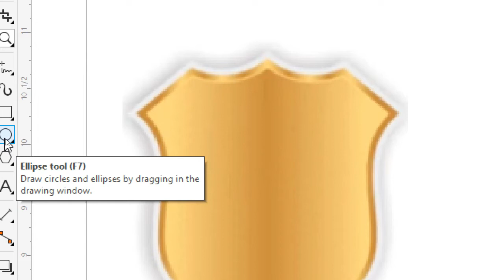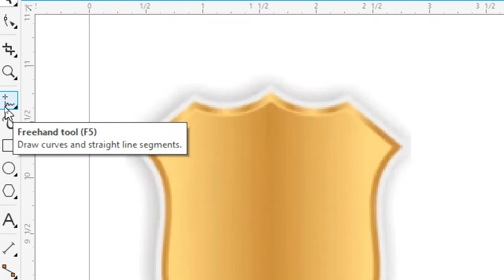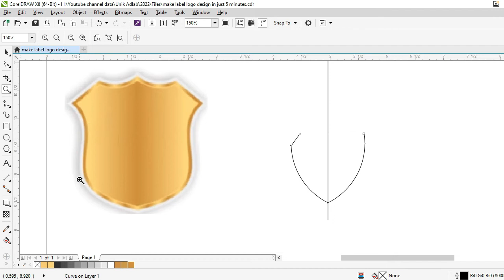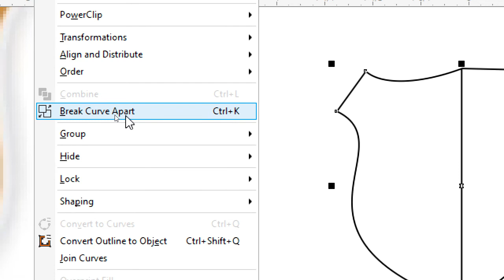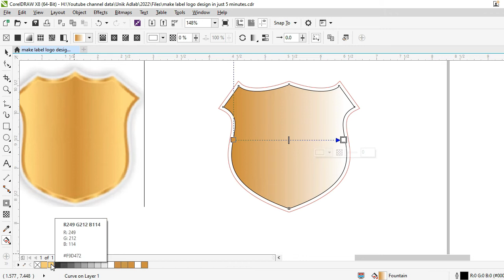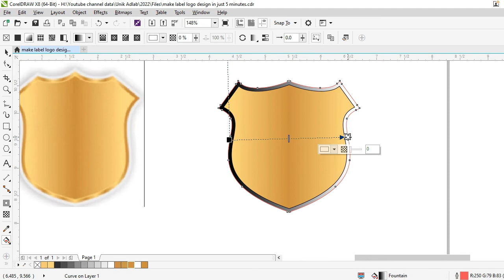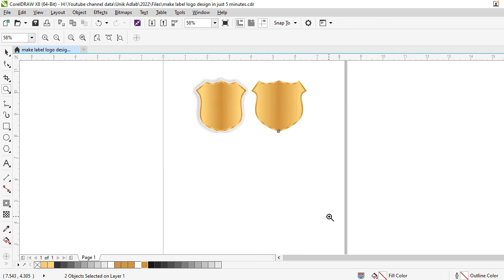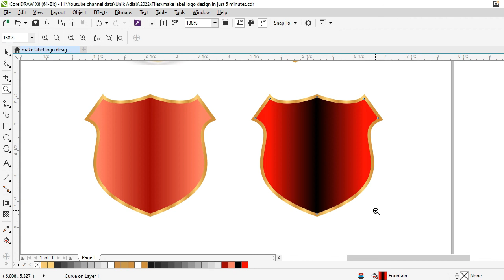Make Label Logo Design in CorelDraw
In this this video we learn label logo design in CorelDraw.
Frequency of Video Upload: Weekly 1  ( Every Saturday) or monthly 4 to 5 videos
हमारे पॉपुलर वीडियो  के लिंक :
1- How to Start Printing Press Business in low Investment

2-How to make Election Poster / Banner in Corel Draw X7

3- How to Make bulk students ID Card in corel draw

5. How to Reduce size of CDR Files | Corel Draw X7 Tutorial | In Hindi